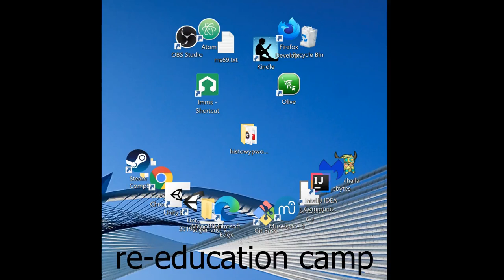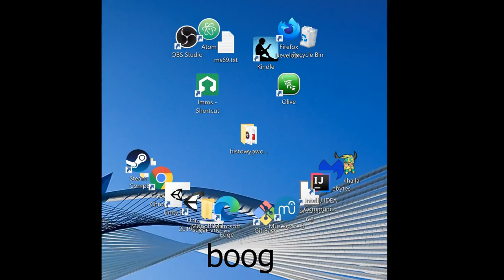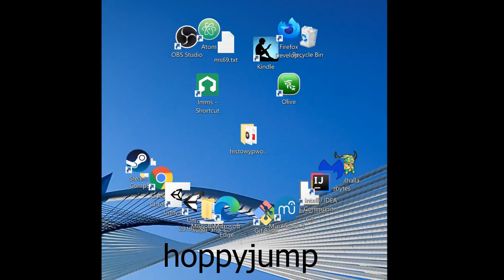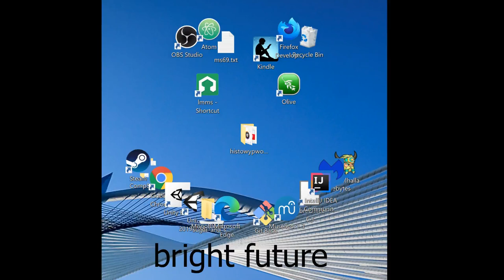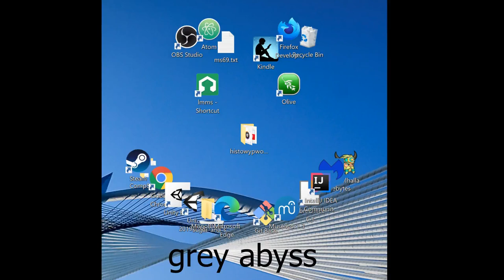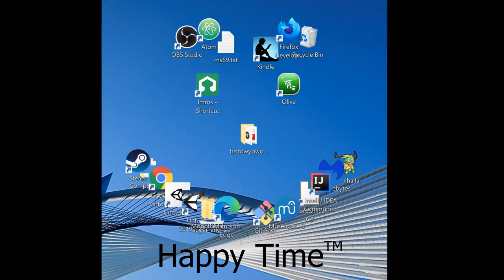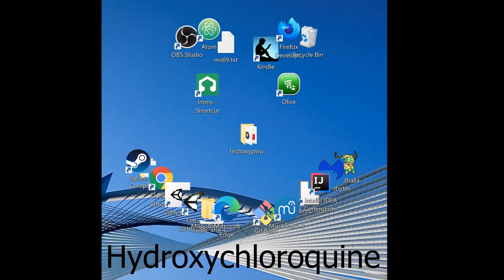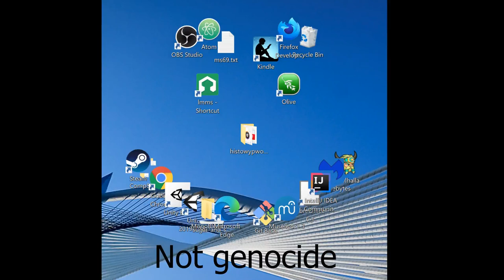Happy Time - full album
various electronic tracks I've written, which is a pretty happy time thing to do

tracklist:
re-education camp 0:00
boog 3:34
hoppyjump 5:49
bright future 8:18
grey abyss 11:19
study buddy 14:34
Happy Time (tm) 17:23
Hydroxychloroquine 18:26
Not genocide 20:28